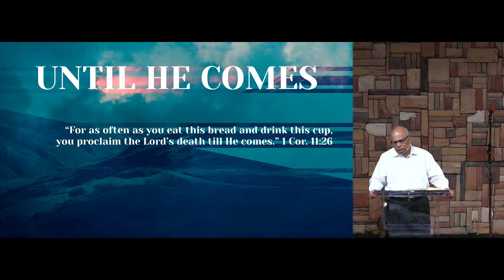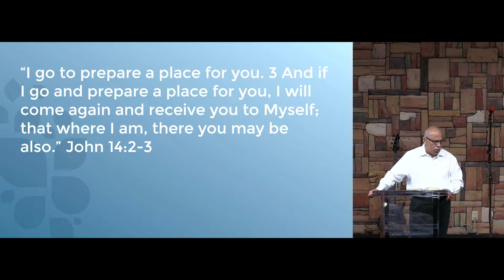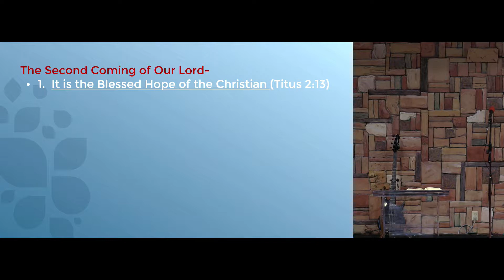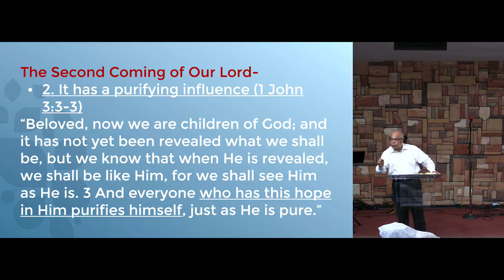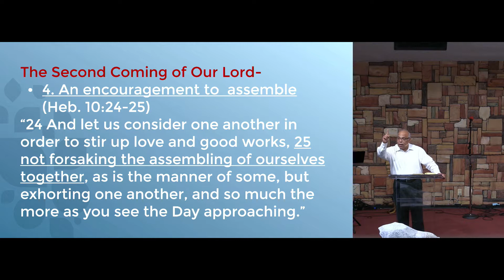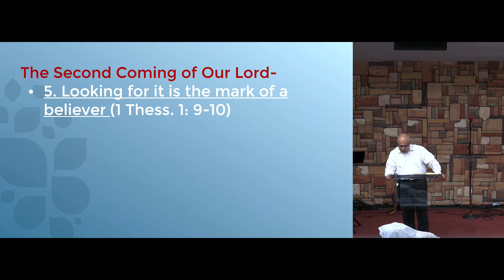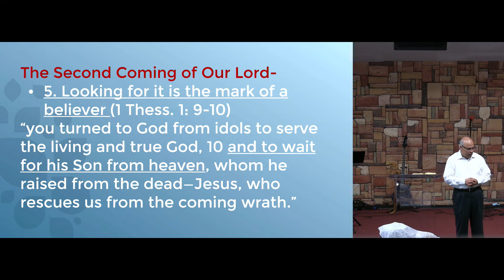Until He Comes Pr - V - M - Babu - 05 May 2019 11 12 55 AM